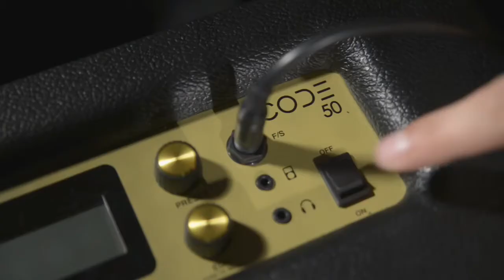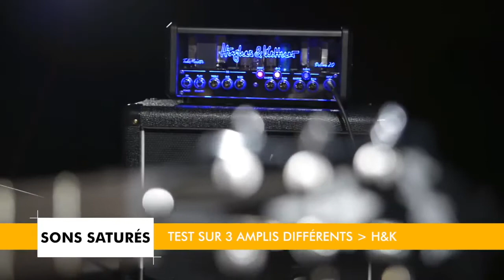Hagstrom Ultra Swede - Rock.ma (arabe)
Découvrez les guitares Hagstrom chez Rock.ma au Maroc